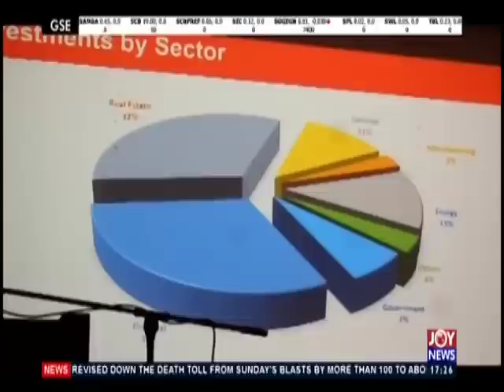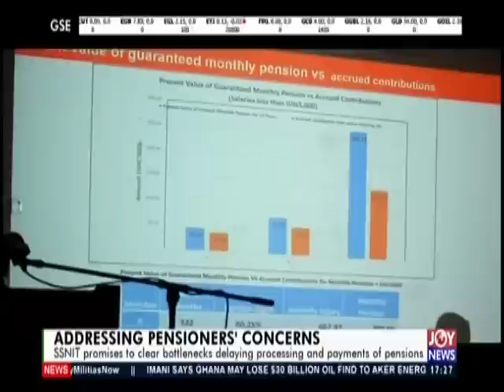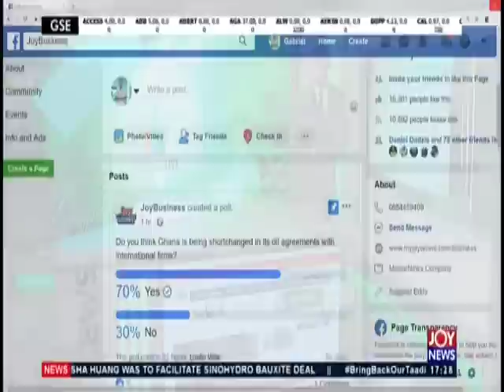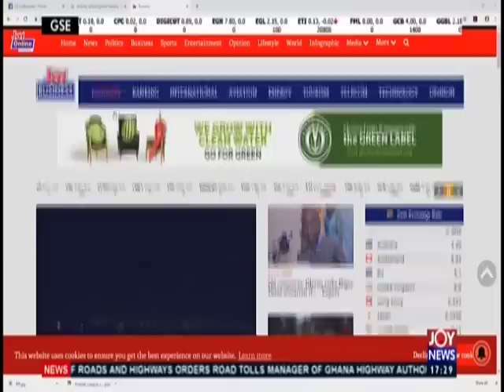Business Live on JoyNews (25-4-19)